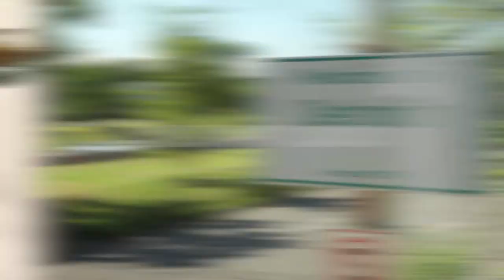Detroit Stock Footage | Best Stock Footage of Detroit 2020 Compilation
Detroit 2020
Detroit Stock Footage | By Detroit Filmmakers

• Aerials
• Detroit Fire Department
• Iconic Detroit
• Blight & Ghetto
• Downtown
• Riverfront

With 4k file purchase, you get 2 files: Color Corrected & No Color Correction.

Most clips have two file sizes available:
4K UHD (3840 x 2160)
HD (1920 x 1080)

Shots could be used to show Detroit Stock Video,

Detroit Stock Footage | Stock Footage Detroit